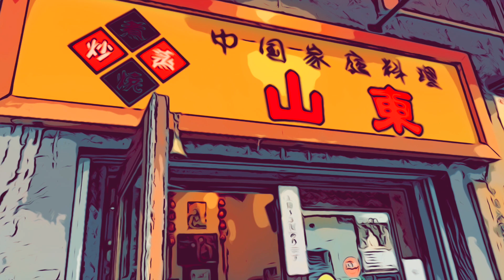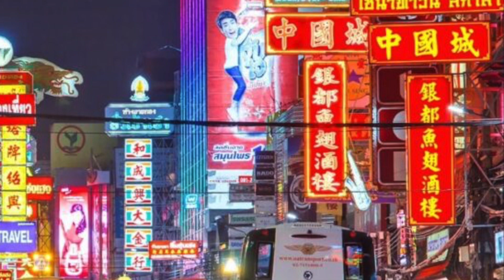Yasuha - Flyday Chinatown (Future Funk Remix)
80年代のDISCO調に仕上げてみました。フューチャーファンクがNight Tempoくんなどの活躍もあり海外でJ-popが来てるらしい›‹
なので乗っかってみた›‹